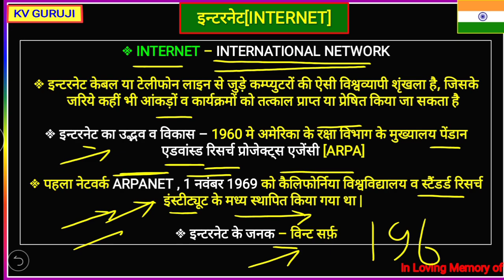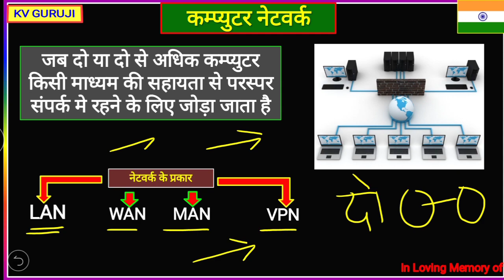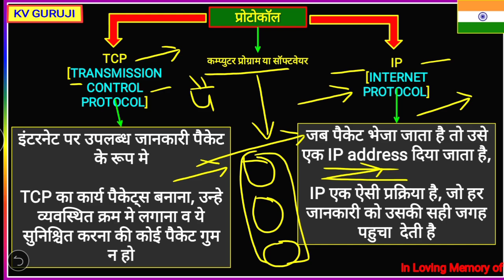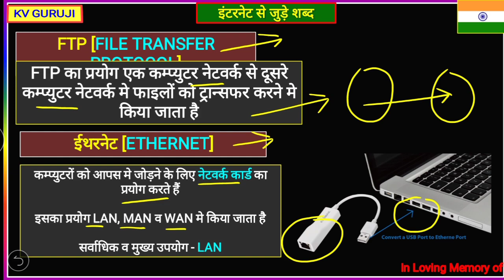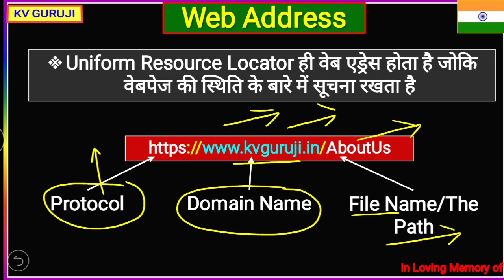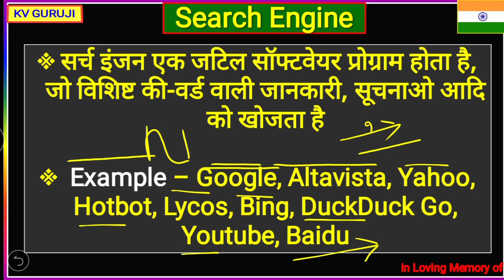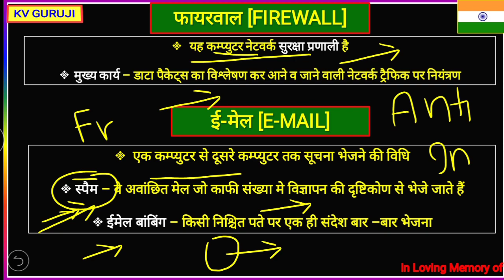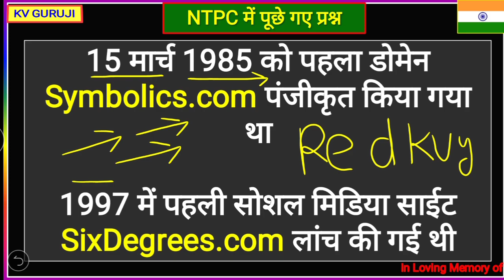Computer GK, Internet |RRB NTPC Exam Analysis Today|Computer Gk Question in Hindi 2021|KV Guruji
New Batches on Unacademy every Monday for Bank exams aspirants.

Unacademy Subscription Benefits:
1. Learn from your favorite teacher
2. Dedicated doubt clearing sessions
3. One Subscription, Unlimited Access
4. Real-time interaction with Teachers
5. You can ask doubts in the live class
6. Download the videos & watch offline

Topic Covered
Computer & Its Classification
Types of Computer
Computer Generation
Computer Memory
Primary & Secondary Memory
Super Computer & Fastest Computer

Static GK